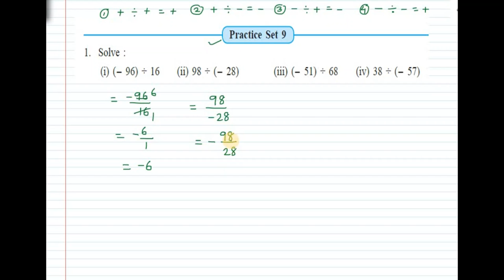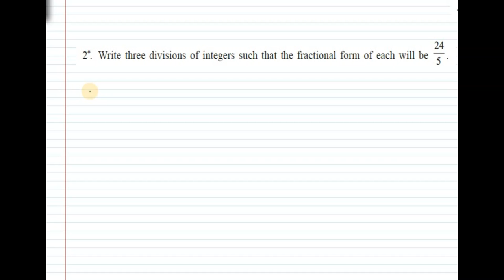7th maths|chapter 2 multiplication and division of integers part-2|maharashtra state board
dear students
in this video you will learn
rules of multiplication and division of integers.
1-activity on multiplication
2- practice set-8
3-practice set-9
explanation is very simple and easy that you will never forget this chapter.
so please watch this video and give me feedback. your feedback will be valuable for us to make more such videos.
technical math guruji